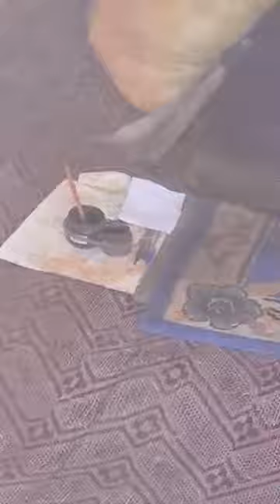من بنسليمان:3 ديالةالخيام"عامرين بالمشعوذين والرجال والعيالات في السوق الأسبوعي وشي داخل و شي خارج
مباشرة من بنسليمان: واش هادشي فخبار المسؤولين.. 3 ديال "الخيام" عامرين بالمشعوذين والرجال والعيالات في السوق الأسبوعي وشي داخل و شي خارج .. مارأيكم فهاذ الفوضى؟